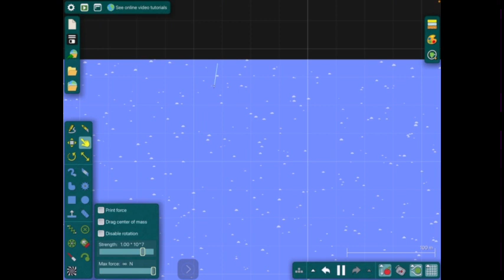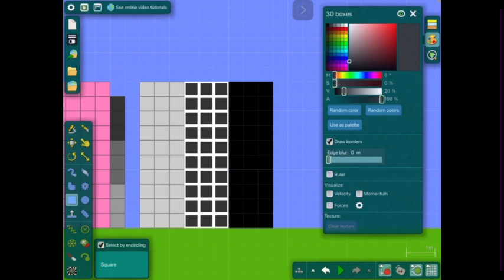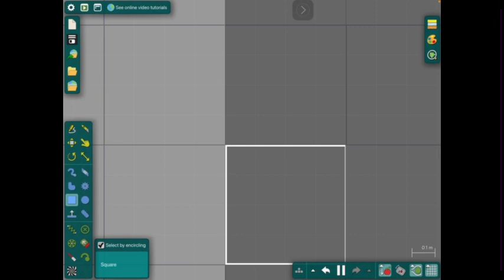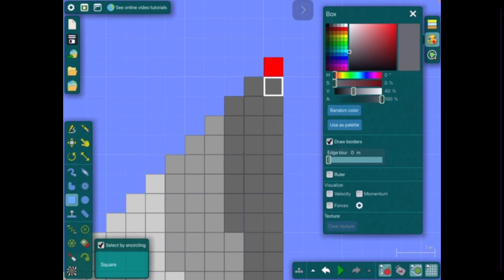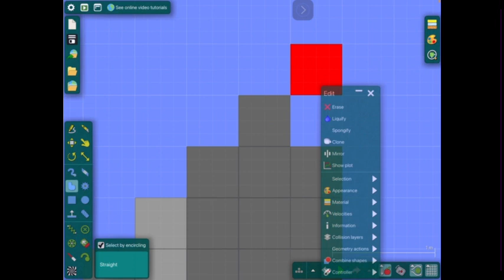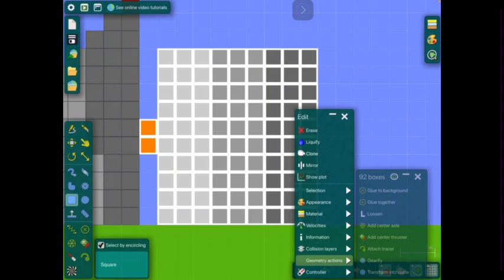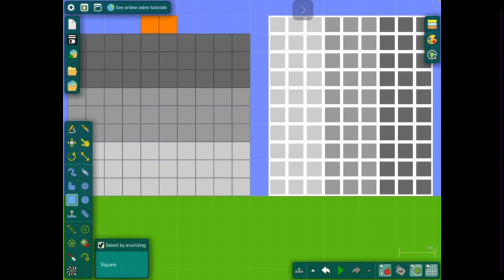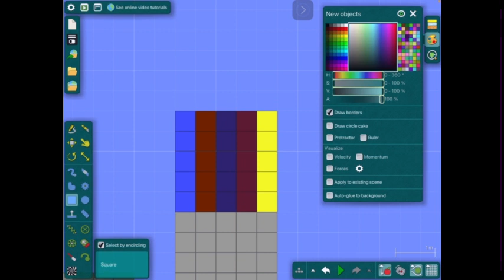Numberblocks show s11 ep14